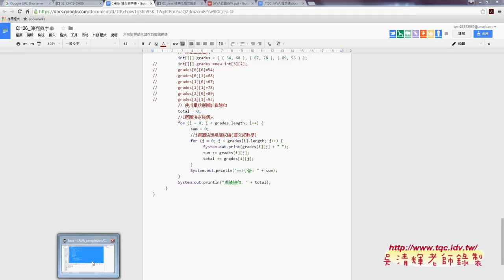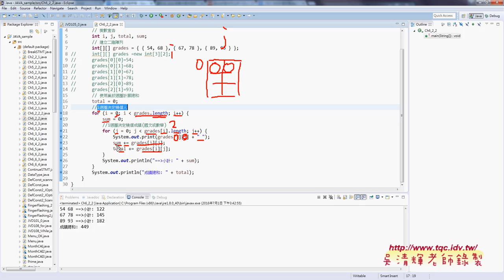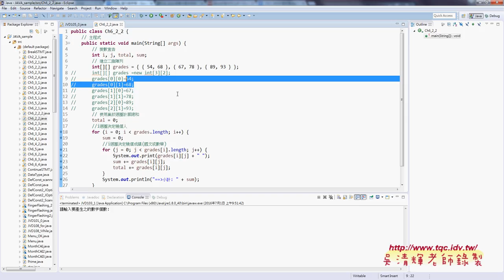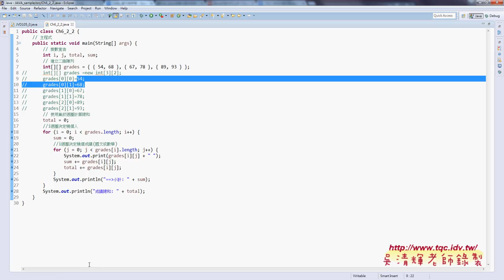09 二維陣列成績輸入範例說明6 2 2